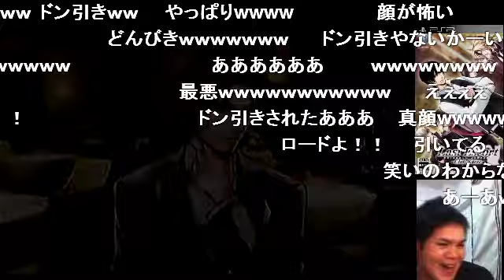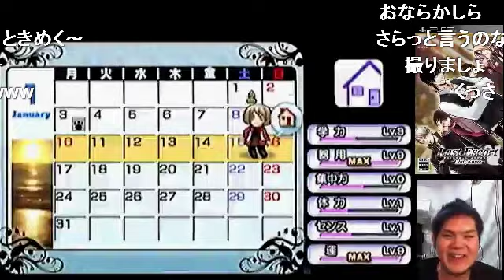【顔出実況】巨デブがホストクラブをプロデュースします Part20【ネタバレあり】